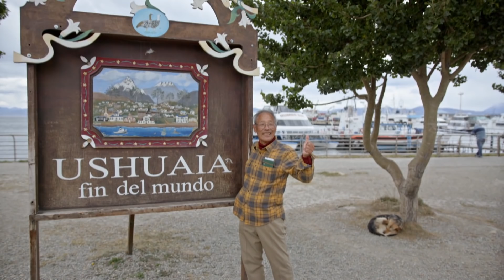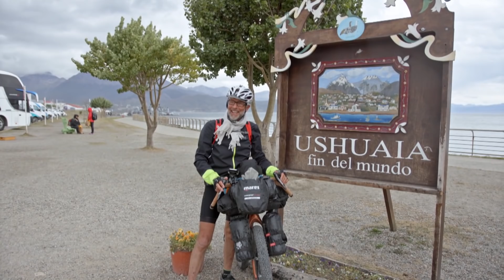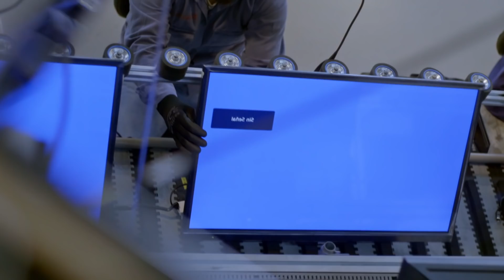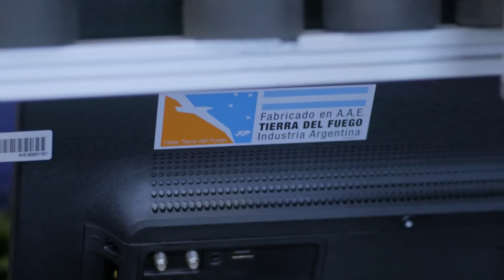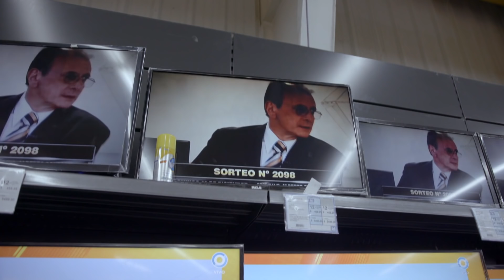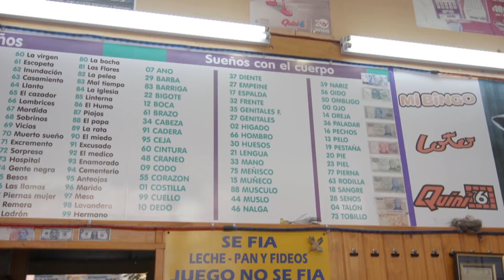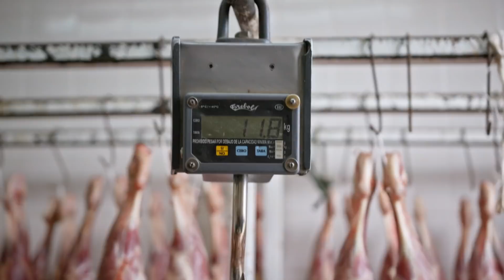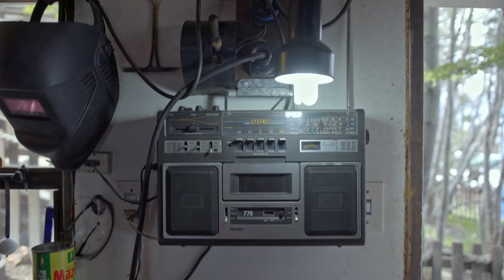Argentina, Tierra del Fuego and its new electronic heaven | VPRO Documentary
Argentina declared Tierra del Fuego a tax haven, so that the region can grow in population. Big electronics companies came to Tierra del Fuego and that changed the Argentinian town Ushuaia radically. What did the economy growth in Argentina bring to Tierra del Fuego and what are the electronic firms bringing to the inhabitants of the end of the world? What means this new development for the mountains and the nature in Tierra del Fuego?

Dutch presenter and film maker Stef Biemans travels across the back of the Andes and wonders how people are doing in South America. In the third episode he experiences life in Tierra del Fuego, that mostly is known for his amazing nature and that in the last years has also become a place where electronics are produced. How are people making a living here and what are they dreaming of in an area that is surrounded by emptiness?

Tierra del Fuego is the new migrant paradise of South America. Since the news has been circulating that at the southernmost tip of this continent you can easily get work in an Argentinian electronics factory, the capital Ushuaia has grown rapidly. The Argentine government has declared the area tax-free, as a result of which companies have launched large smartphone and television factories.

Growth is going so fast here, that it feels like a threat to many people. What, for example, are the consequences for nature in the mountains around it? Should not the biodiversity of Tierra del Fuego be left intact? Charles Darwin studied Man and Animal on Tierra del Fuego and found the principles of his theory of evolution. Can the inhabitants of today adapt to the changes? Or are they stuck in the past? And how bad is that?

Original title: El paraíso technológico (3/6) – Over de rug van de Andes

Presented by Stef Biemans